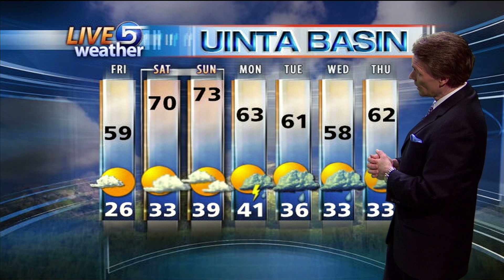KSL 5 News at 4_30pm - May 6, 2010 4_37 PM.mov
Dan Pope's 4 pm weathercast and First Weather at the bottom of the hour.  Freeze warnings have been issued throughout the state of Utah.  Temperatures will drop into the upper 20's in Salt Lake City and could be as cold as the mid or even low 20's in the colder suburbs along the Wasatch Front.  Warmer weather and a pleasant afternoon Friday will be followed by an even warmer Saturday and Mother's Day.  Clouds will be increasing throughout the day on Mother's Day, but rain showers and thundershowers will hold off until Monday and Tuesday and possibly into Wednesday of next week.  American Meteorological Society Certified Broadcast Meteorologist Dan Pope, KSL-TV, Salt Lake City, Utah.